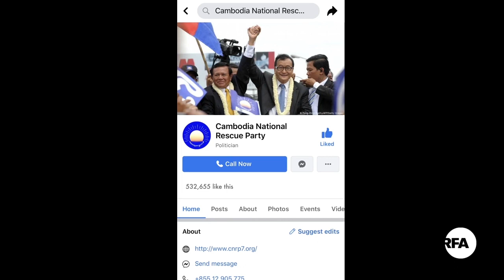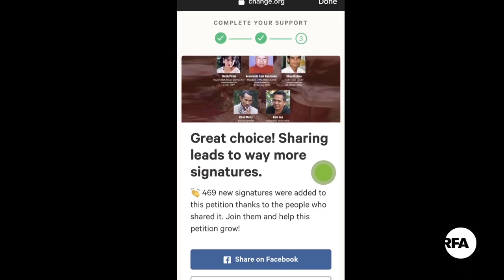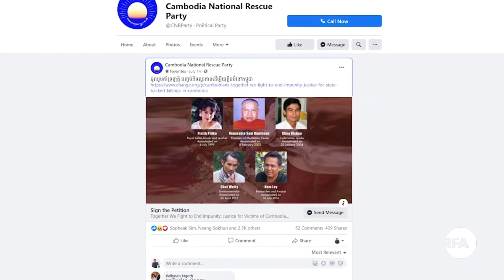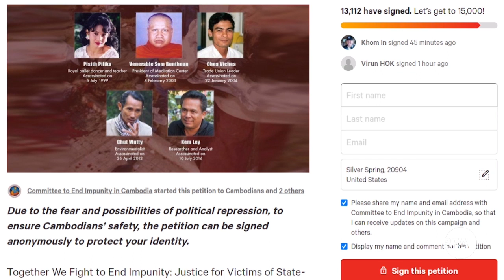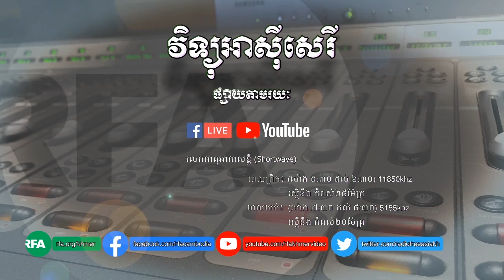RFA​ Khmer កម្មវិធី​ទូរទស្សន៍​អាស៊ីសេរី​សម្រាប់​ថ្ងៃសុក្រ ទី១៤ ខែសីហា ឆ្នាំ​២០២០